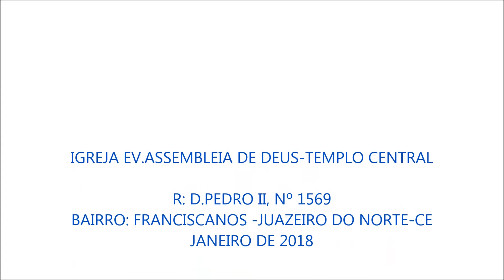Lindo arco no céu em Juazeiro por cima da Igreja Assembleia de DEUS-CE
IGREJA EVANGÉLICA ASSEMBLEIA DE DEUS
R: D.PEDRO II, 1569
BAIRRO; FRANCISCANOS-JN-CE